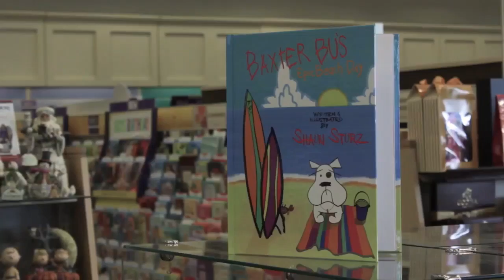1ST BOOK SIGNING, "BAXTER BU'S EPIC BEACH DAY" | HEY SHAUN!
Hometown book signing in Bakersfield, CA @SHAUNSTURZ